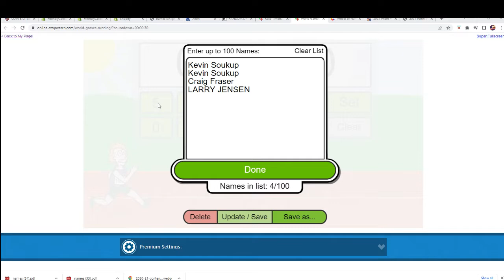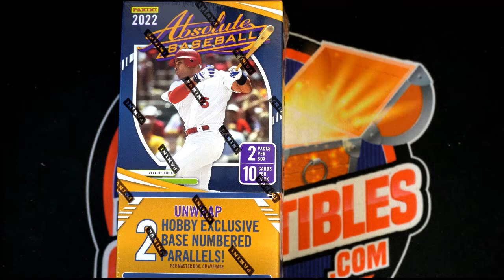2022 Panini Absolute Baseball Hobby Box FILLER B ID 22ABSOLUTEMLB115 FILLER